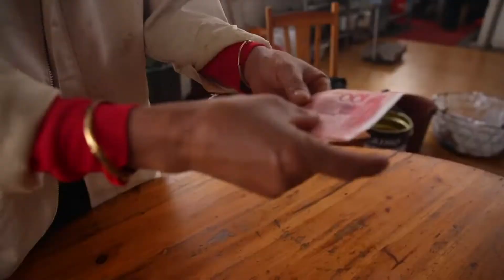Humani kondukter pomaže kineskim seljacima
Vesti iz Kine u programu Radio-televizije Srbije

Reporter: Nemanja Milutinović, dopisnik RTS-a iz Pekinga

News from China, Radio Television of Serbia
Reporter: Nemanja Milutinović, RTS Beijing Correspodent